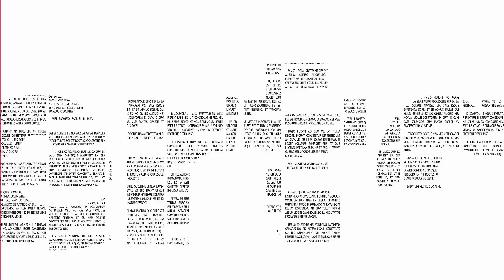39 Dakikada Sinema Şöleni | Şeker Henry'nin İnanılmaz Öyküsü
Zengin bir adam olan Şeker Henry, olağanüstü bir mücadeleye girişmeye karar verir; kumar oyunlarında hile yapmak için olağanüstü bir beceride ustalaşmak ister. Ve bunu başarır. Roald Dahl'ın aynı isimli eserinden uyarlanan filmin yönetmen koltuğunda Wes Anderson oturuyor. Oyuncu kadrosu içerisinde Benedict Cumberbatch, Dev Patel, Ben Kingsley, Ralph Fiennes gibi kaliteli isimler yer alıyor. Şeker Henry'nin İnanılmaz Öyküsü - The Wonderful Story of Henry Sugar 39 dakikalık kısa süresi içerisinde izleyenlere bir sinema şöleni sunuyor. Netflix'de yayınlanan film ne yazık ki Türkiye'de pek gündem de değil.